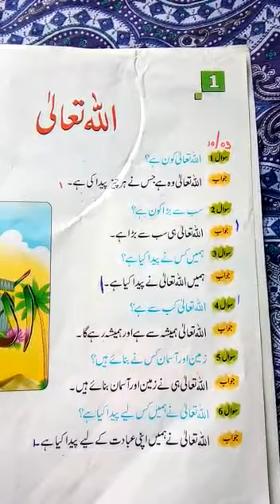Islamiat prep class